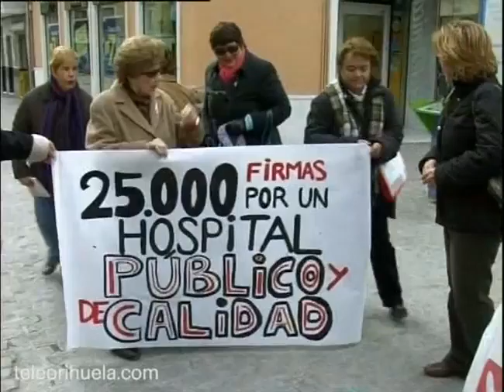Hospital Comarcal 4-12-08 teleorihuela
25.000 FIRMAS URGEN UN MEJOR SERVICIO DEL HOSPITAL COMARCAL